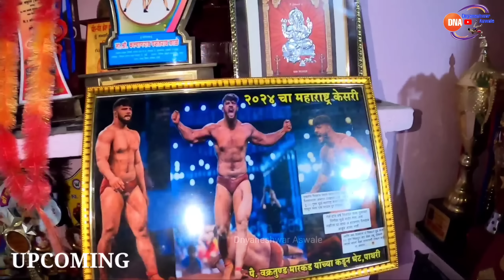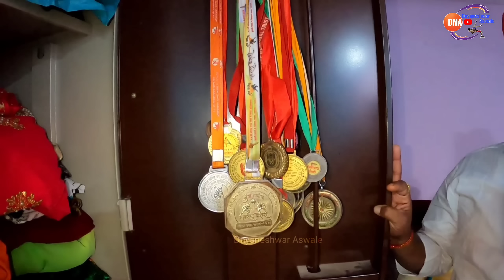पैलवान सिकंदर शेख यांची खरी संपत्ती | सिकंदर शेख यांच्या आईवडील घरच्यांची मुलाखत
सिकंदर शेख हे नाव कुस्ती क्षेत्रात खुप मोठं आहे आज या व्हिडिओच्या माध्यमातून पैलवान सिकंदर शेख यांची खरी कमाई संपत्ती जे की कुस्ती मधून मिळालेली आहे हे या व्हिडिओच्या चॅनलच्या माध्यमातून बघायला मिळणार आहे मी ज्ञानेश्वर अस्वले आपल्याला माहीतच असेल बरेच पैलवानची मुलाखत घेत असतो व घरच्यांची मुलाखत घेत असतो या व्हिडिओत पैलवान सिकंदर शेख यांच्या आईवडील घरच्यांची मुलाखत घेतली आहे तसेच पैलवान सिकंदरकडे कोणकोणत्या गाड्या नक्षिस गदा ट्रॉफी आहे ते दाखवले आहे

sikandar shaikh family background information father mother interview with dnyaneshwar aswale
sikandar shaikh income job business wrestling
top Wrestler sikandar shaikh